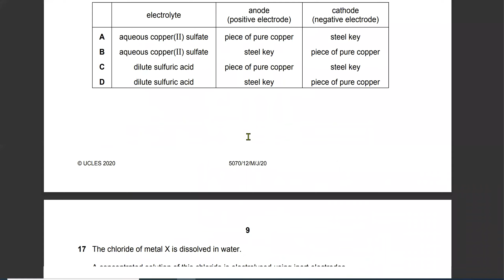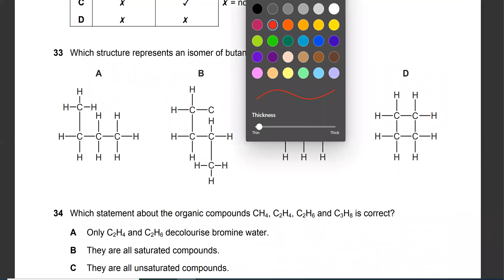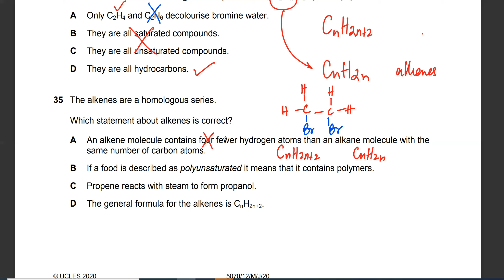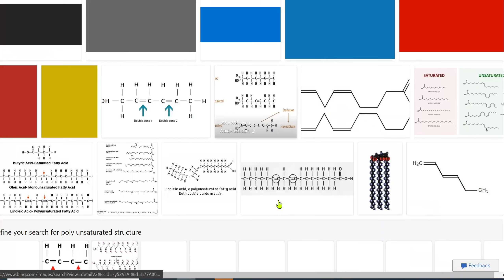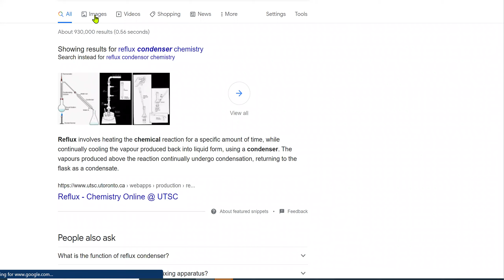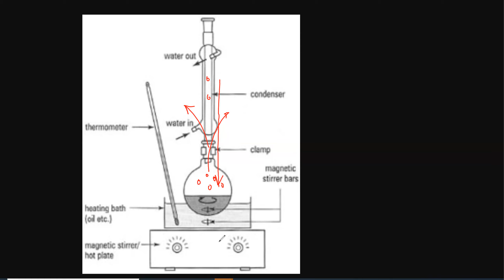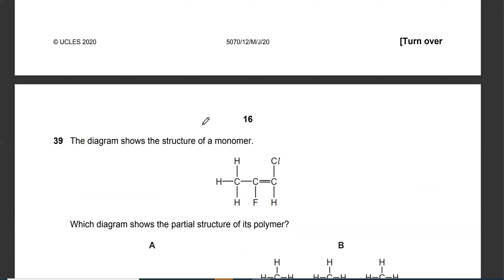Live Class - 28 June 2021 - Crash Course O Level iGCSE - Past Paper Practice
Crash Course Organic Chemistry
Organic chemistry is the study of the structure, properties, composition, reactions, and preparation of carbon-containing compounds. Most organic compounds contain carbon and hydrogen, but they may also include any number of other elements (e.g., nitrogen, oxygen, halogens, phosphorus, silicon, sulfur).
Fermentation
Fermentation, chemical process by which molecules such as glucose are broken down anaerobically. More broadly, fermentation is the foaming that occurs during the manufacture of wine and beer, a process at least 10,000 years old.